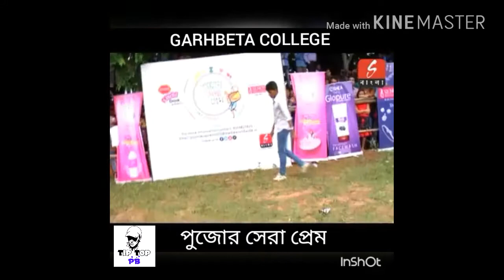Garhbeta College Pujor Sera Prem Dance Pritam Bej / Dance Parformence / Viral Video / Sangit Bangla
Garhbeta College pujor sera pem Subceibe my channel tip top pb